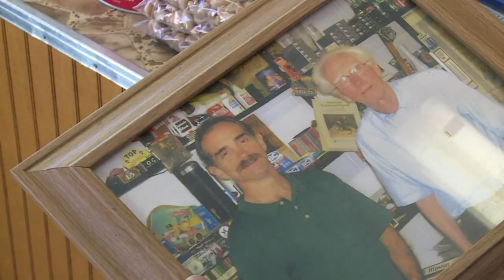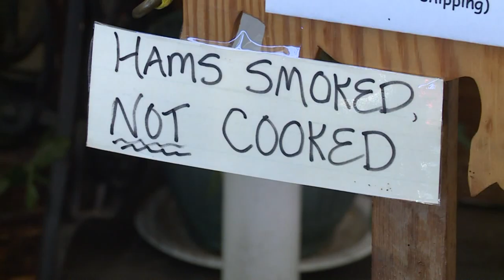Adams’ Peanuts & Country Store stops traffic on one of Virginia’s busiest roads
Nestled between Waverly and Wakefield, Virginia, Adams' Peanuts & Country Store has been luring travelers off Route 460 for generations.

What's the secret to the Adams family's success? It starts and ends with the stomach.

"You don't see good, local stores like this, Old Country Stores like this, usually they're where the best food is," customer Omar Williams said.

Calvin Adams Sr. opened the store nearly 60 years ago.

But over the years, three key decisions helped the store not only survive but thrive.

"As you know, a country ham smells good," Calvin Adams Jr. said the store's ham business. "Two or three thousand a year, I sell out the front door."